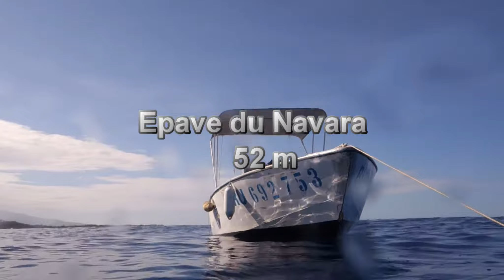Epave du Navara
Le Navara est une belle épave gisant sur 53 m de fond. Cet ancien thonier de 35 m de long a recréé les conditions d'un récif artificiel et on peut y croiser de nombreuses espèces de pélagiques.